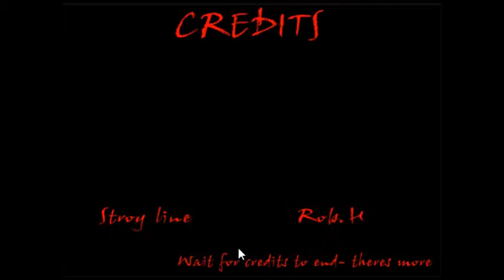Lets Play Resident Evil Freedom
This was a really cool game I played a while back, Maybe somewhere     around 2003 or 2004. But overall I enjoyed it! and I hope you did too!